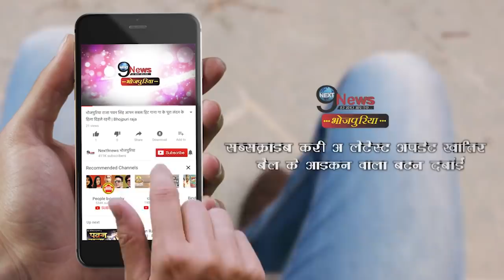लालू फैमिली के ड्रामा में गिरी भाषा की मर्यादा, समधन पर साधा निशाना तो बेटी ने उठाए संस्कार पर सवाल